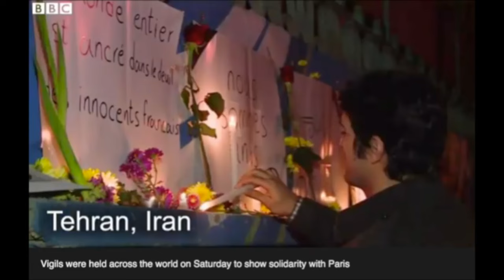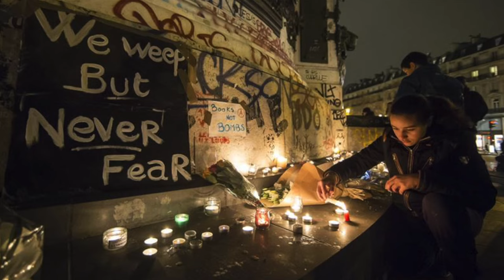TRAILER - BJJ 4CHANGE PARIS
Robert Drysdale will be joining Braulio Estima and Host Patrick Bittan on the upcoming Peace In Paris trip on October 19th - 22nd, 2016. The trip will consist of rolling, seminars, and video interviews for the Netflix feature film being created by BJJ 4 Change.

After the recent attacks, Paris needs our support and love.

$400 Euro is the best price we could do.
Host Patrick Bittan was awarded ONE free GI from Adidas to gift each student (that's a value of $100)

Besides, this is the cheapest and the best time to visit Paris. Because the Euro to Dollar exchange is stable and we are off season.  Still, Fall is the most romantic in our humble opinions.  Because it's real and colorful.

Please Spread LOVE and UNITY